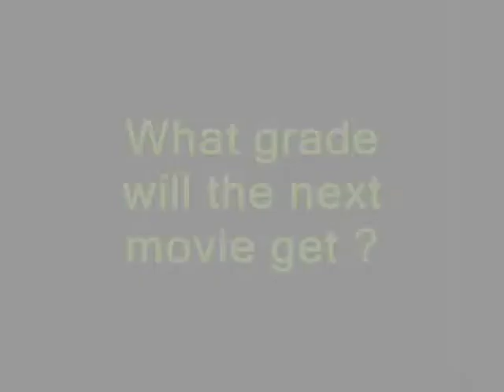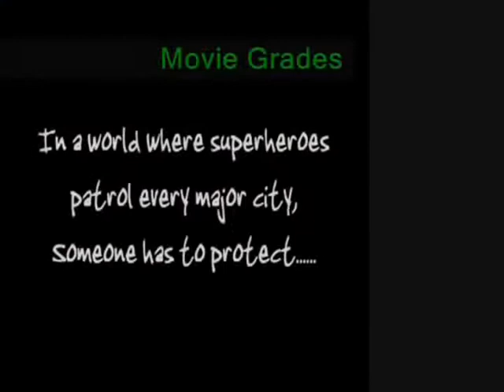Movie Grades : Suburban Heroes